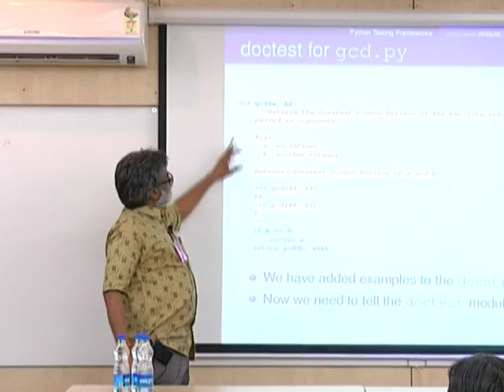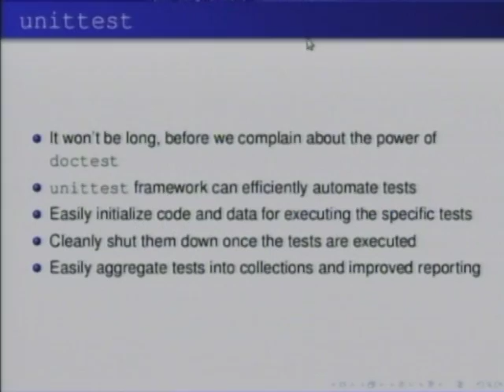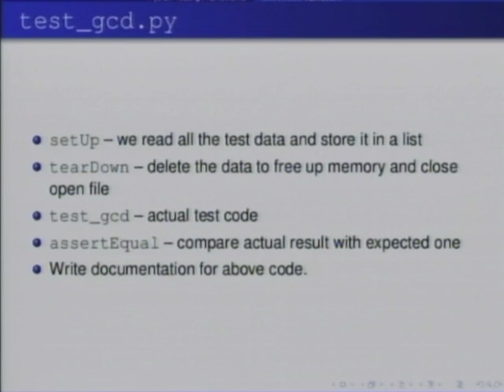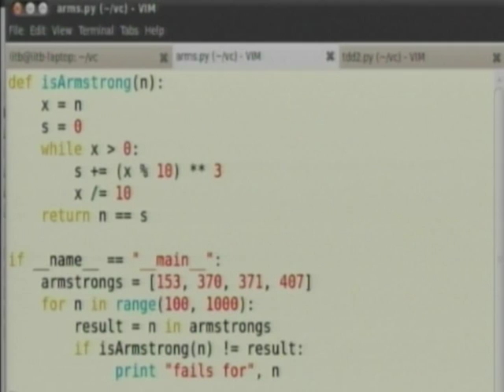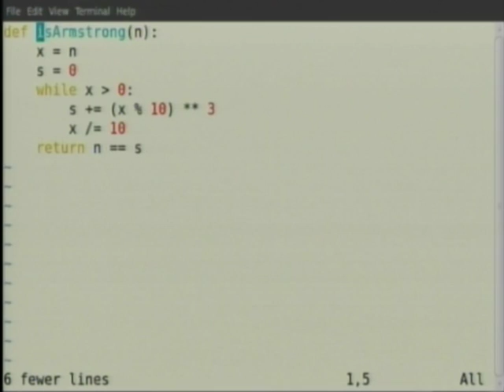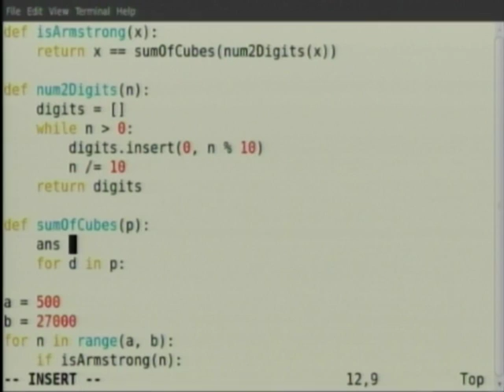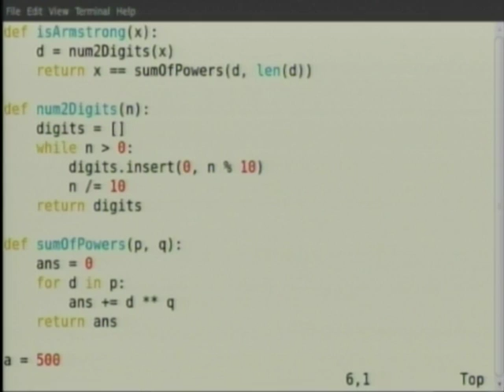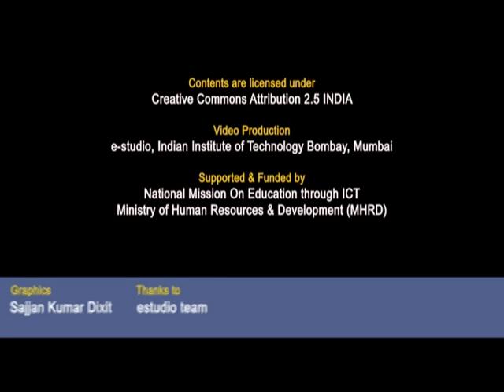SDES C L7B Introduction to Test Driven Development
This is part B of 7th session of Software Development Techniques for Teachers of Engineering and Science Institutes workshop arranged for coordinators. It was delivered by Mr. Asokan Pichai from IIT Bombay.

In this session he talked about what is doctest and also introduced about test driven development.

The syntax used in the video title is as follows:
SDES - Software Development Techniques for Teachers of Engineering and Science Institutes Workshop

This Software Development Techniques for Teachers of Engineering and Science Institutes workshop for coordinators was conducted from Sep 03 to Sep 18, 2011, under T10KT project, sponsored by NMEICT, MHRD, Government of India, New Delhi.